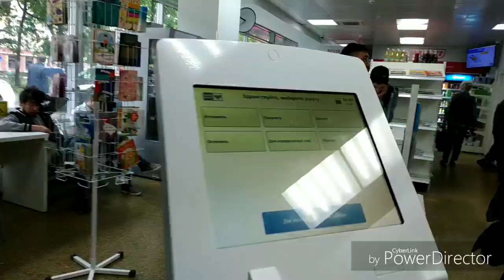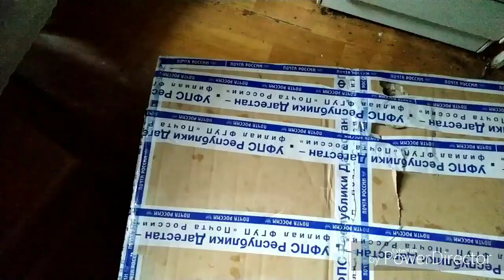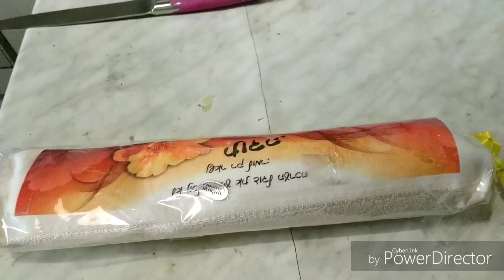ПОСЫЛКА ИЗ МАХАЧКАЛЫ